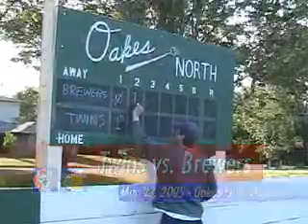HRL 2005 - Brewers vs. Twins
Week 4 action featuring the Brewers vs. Twins. Recorded 5/23/2005